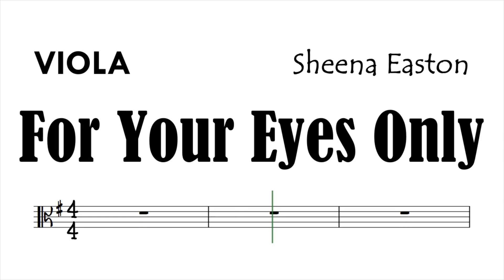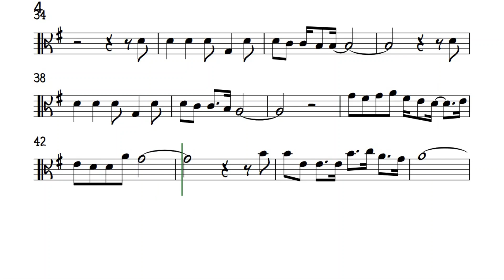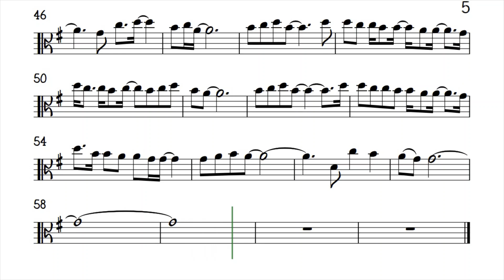For Your Eyes Only Viola Sheena Easton Sheet Music Backing Track Play Along Partitura